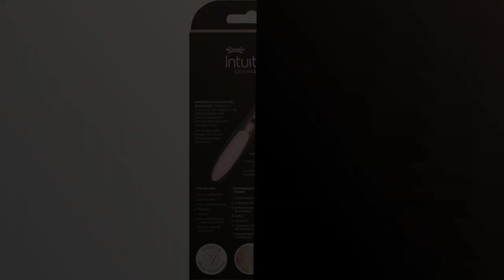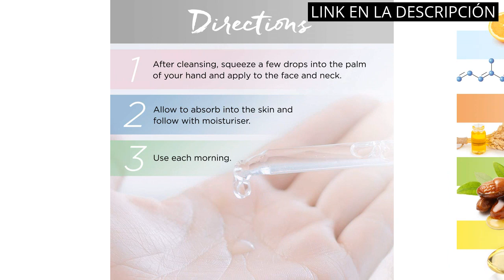KIT FACIAL MUJER: Los 5 mejores kits faciales para mujer que debes probar ya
✋  Aquí están los 5 mejores kits faciales para mujer que debes probar ya disponibles en el mercado.

🔽🔽🔽 ENLACES DE COMPRA KIT FACIAL MUJER 🔽🔽🔽

1) L´Oréal Paris Revitalift Filler Pack Incluye Serum y Crema Filler Día y 7 sobres Serum Retinol Revitalift Laser

2) Wilkinson Sword Intuition Dermaglow - Eyebrow Ideal Para Exfoliar, Perfilar, Recortar y Depilar el Vello Facial - Kit Dermaplaning: 1 Sistema Reutilizable + 3 Cuchillas de Repuesto de Color Rosa

3) PraNaturals Kit de Sérums Faciales 3x30ml - Ácido Hialurónico, Retinol y Vitamina C - Borra las Líneas Finas y las Arrugas, Enriquecido con Aceites y Vitaminas Naturales

4) Set Masajeador Facial-Rodillo de Jade-Piedra Gua Sha-diadema mujer SPA. Rodillo Masaje Facial para mujer-Rodillo Facial Jade-Guasha Facial. Masajeador de ojos. Incluye ebook.

5) Braun FaceSpa Depiladora Facial Mujer 3 en 1 con Cepillo Limpiador y de Masaje, 851, Color Oro, Blanco

00:00 - Intro
00:05 - 1) L´Oréal Paris Revitalift Filler Pack Incluye Serum y...
00:36 - 2) Wilkinson Sword Intuition Dermaglow - Eyebrow Ideal Para...
01:09 - 3) PraNaturals Kit de Sérums Faciales 3x30ml - Ácido...
01:42 - 4) Set Masajeador Facial-Rodillo de Jade-Piedra Gua Sha-diadema...
02:20 - 5) Braun FaceSpa Depiladora Facial Mujer 3 en 1...
03:00 - Outro